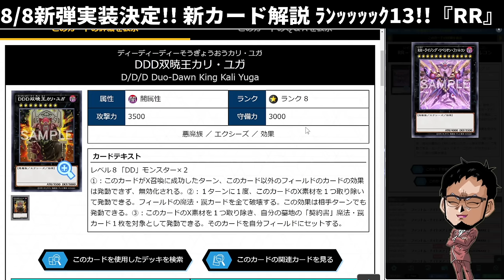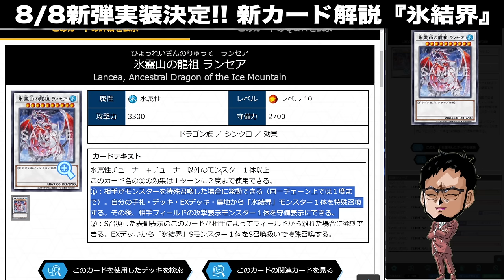【新 弾 解 説】新パックのカード全部解説!! RRきたああああああ!!『RR』『粛声』『氷結界』【遊戯王マスターデュエル】【Yu-Gi-Oh! Master Duel】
【新 弾 解 説】
新パックのカード全部解説!!
RRきたああああああ!!

ﾗﾝｸｱｯﾌﾟｴｸｼｰｽﾞﾁｪﾝｼﾞ!!
ﾗﾝｯｯｯｯｯｯｯｯｯｸｼﾞｭｳｻﾝ!!!
RRﾗｲｼﾞﾝｸﾞﾘﾍﾞﾘｵﾝﾌｧﾙｺﾝｯｯｯ!!

メンバー登録はこちら

コメントに関するお願い

▼イヤホン

▼ライトバー

▼デスクペン

デュエルリンクスおすすめ動画

【好きなもの】
◆好きなバンド：WANIMA,dustbox,Hi-standard,10-FEETなど
◆好きなアニメ：サマーウォーズ,エヴァ
◆好きな番組：水曜どうでしょう,仮面ライダークウガ
◆好きな漫画：宇宙兄弟,弱虫ペダル,福本伸行作品
◆好きな映画：MI,,ボーンシリーズ,アイアンマン
◆好きなゲーム：ワンピースグランドバトル,遊戯王DL,遊戯王MD